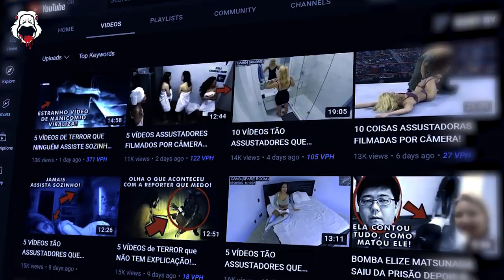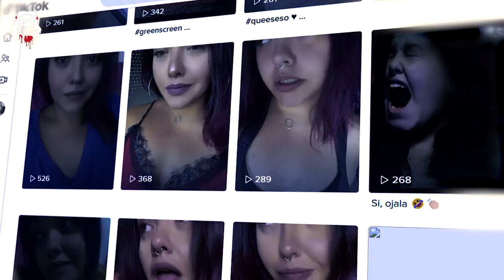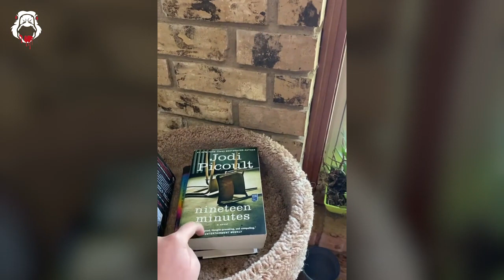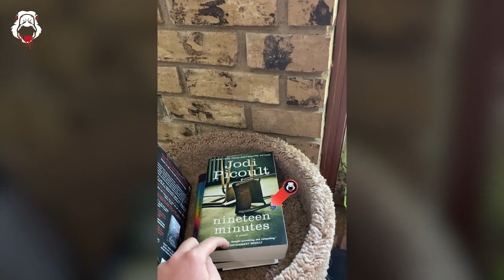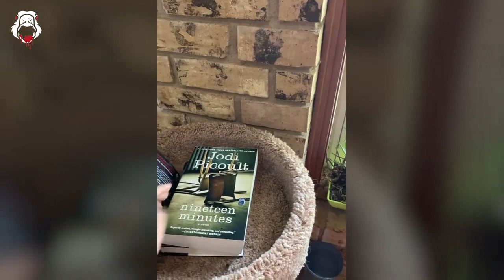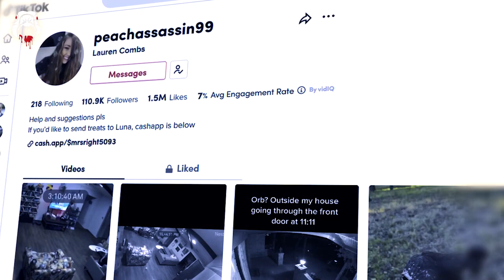5+1 SCARY Videos You've NEVER Seen [Except One]